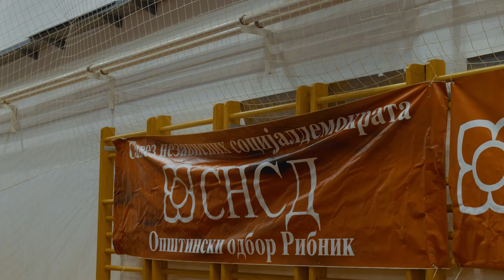Јер волимо Рибник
👉Рибник је мјесто многих наших успјеха.
✅Рибник је одабрао свој пут и многи пројекти су овдје урађени, а урадићемо их још више!
❤️Поносни смо на сва мјеста која живе, опстају и боре се да буду љепше мјесто за живот.
💪Наставићемо своју борбу, за бољу и развијенију Српску.

Јер волимо Српску❗️